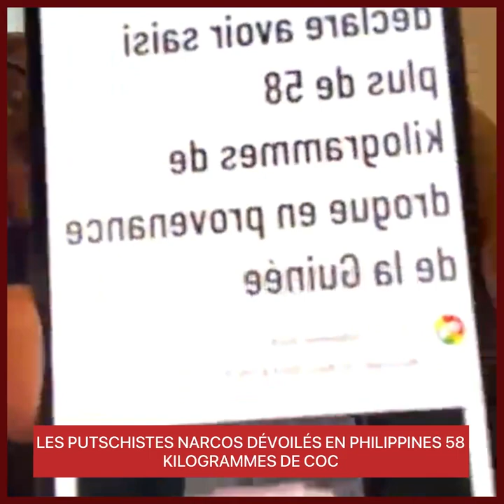LES PUTS*CHISTES NAR*COS DÉVOILÉS EN PHILIPPINES 58 KILOGRAMMES DE C*OC